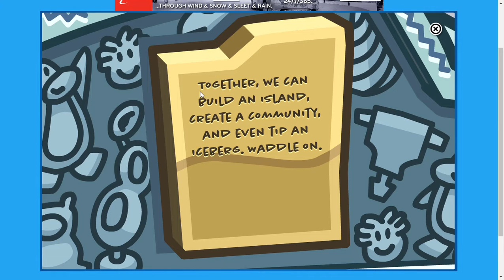tipping over ice burg in club penguin